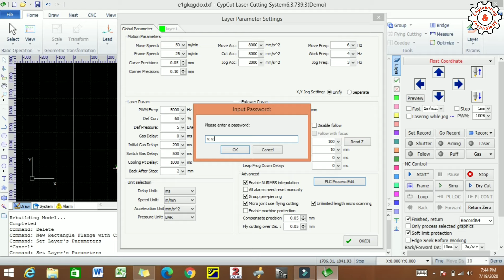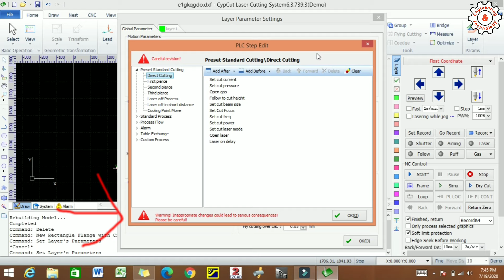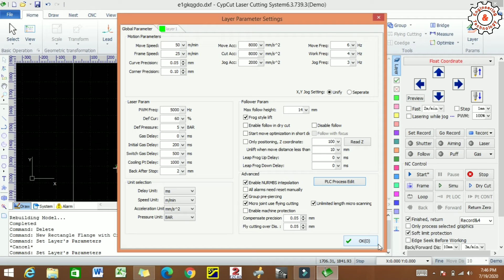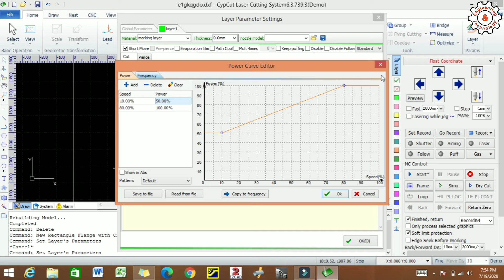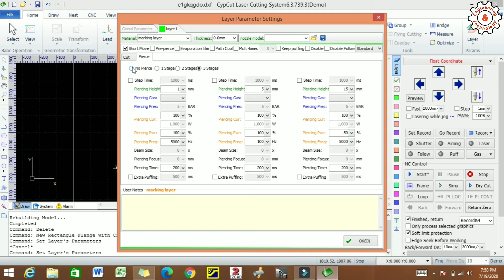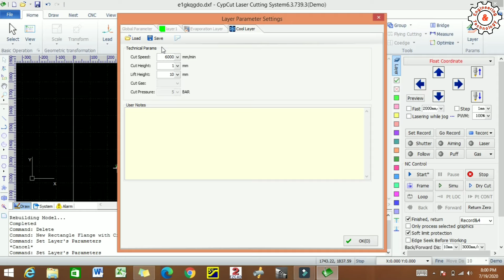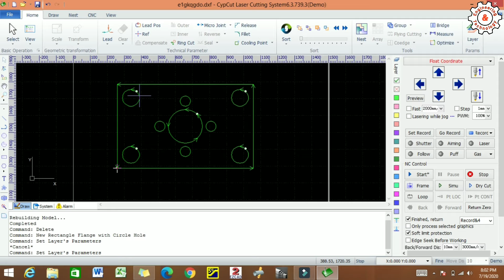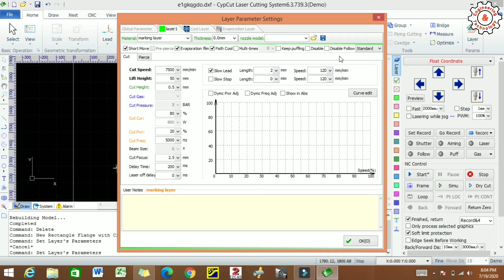Layer Parameter in Cypcut LASER Cutting System - Layers in Detail | Cypcut in Hindi Part - 8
In this video i told you about the settings of global parametres & cutting , piercing parametres in layers parameter setting i briefly told you about all the parameters & command and their use , i tried to give you as much information as i can,  if any confusion &  enquiry you can ask me in the comment section.
 we have all type of  machine like Plasma cutting machine, pipe bending machine, cnc routers, laser cutting , laser welding, laser marking machines & Laser Engraving Machines & a various range of cutting & welding products.